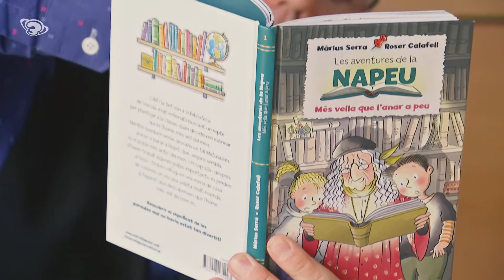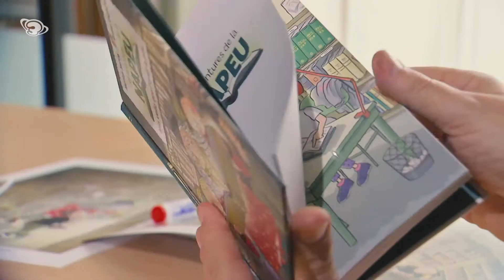Us presentem la Napeu, el personatge de Rupit creat per Màrius Serra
El programa informatiu del Super3 adreçat al públic més jove que presenta Laia Servera ens presenta el nou personatge literari creat per l'escriptor Màrius Serra i la il·lustradora Roser Calafell. Es diu Napeu, és de Rupit i ens ensenyarà paraules que potser ja no fem servir.

Fragment del programa InfoK de TV3-Super3 emès el 7 de desembre de 2020.